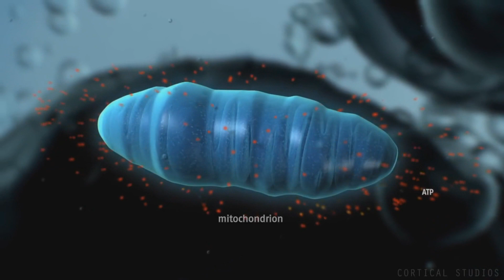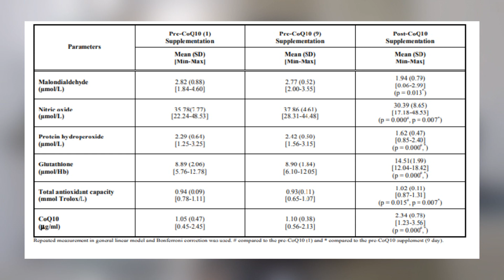Você já deveria estar tomando COENZIMA Q10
COENZIMA Q10, ANTIOXIDANTE, CARDIO PROTETOR E SÍNTESE DE ATP NAS MITOCONDRIAS!

Se eu pudesse recomendar um suplemento barato, com benefícios para aumentar a energia tanto nos treinos quanto para as diversas atividades SERIA A COENZIMA Q10

Meu nome é Matheus, sou farmacêutico
e Apaixonado pelo bodybuilding e pelo estilo de vida saudável, vou compartilhar com vocês, tudo que aprendi e venho me atualizando sobre dieta ,suplementação e treinos.

Coenzyme Q10 Supplementation Decreases Oxidative Stress and Improves Physical Performance in Young Swimmers: A Pilot Study

Reducing exercise-induced muscular injury in kendo athletes with supplementation of coenzyme Q10